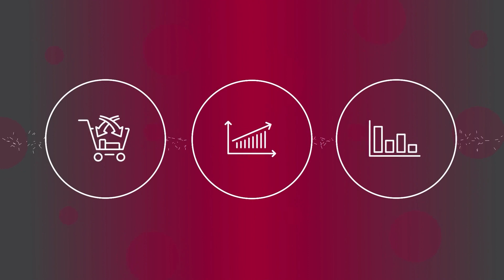18. Zelené investovanie: Bublina alebo príležitosť?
Zamýšľali ste sa niekedy nad tým, ako súvisí investovanie so životným prostredím? Globálne otepľovanie, znečisťovanie, odlesňovanie - dá sa to ovplyvniť investovaním? A môžeme investovaním prispieť k ochrane životného prostredia alebo je tzv. zelené investovanie len jedna veľká bublina? Viac si prezradíme s Marošom Ovčarikom, generálnym riaditeľom PARTNERS Investments.
Jednotlivé epizódy nájdete aj vo svojich obľúbených podcastových appkách!